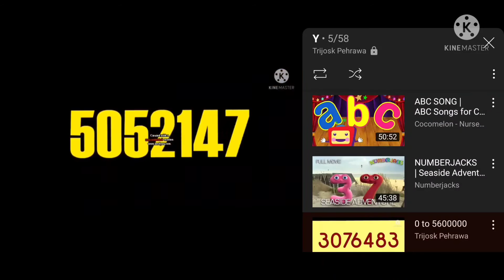oo booilndo soild😡🤬😈👿💀👺